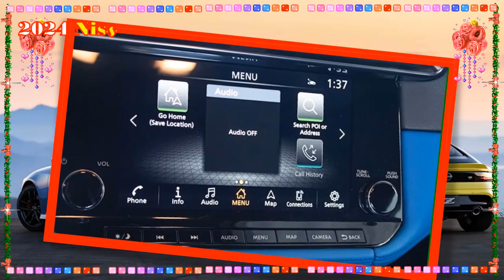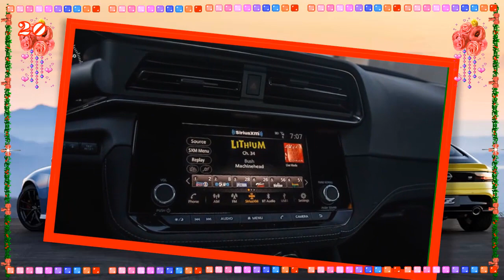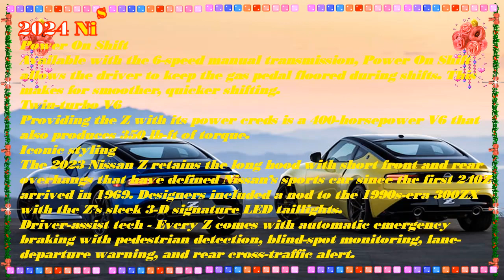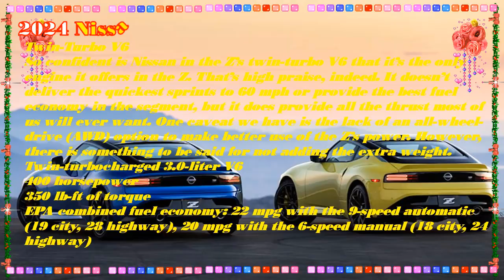All new nissan z 2024 | 2024 nissan z roadster | 2024 nissan z reddit | 2024 nissan z 0-60 | Exhaust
Best regards .